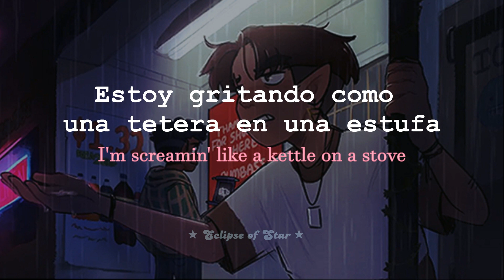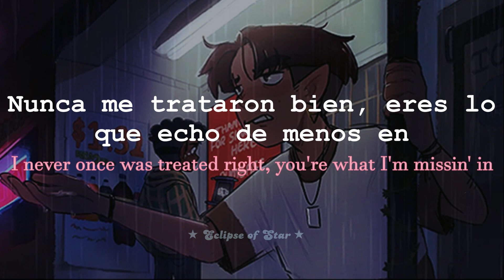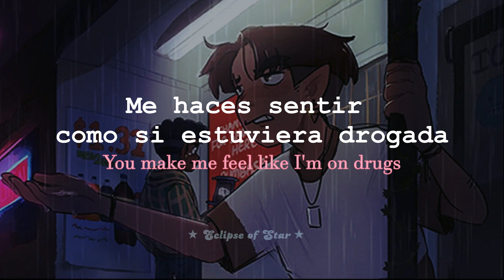Melanie Martinez ; LIGHT SHOWER [SUB ESPAÑOL + LYRICS]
CANCION: Light Shower      Artista: Melanie Martinez
Fondo: ig @sstrawbbz

A nadie le importa, pero llore un poquito al traducir esta canción ya que se la dedique a el niño que me gusta y pues me termino rechazando y pues me dolio mucho, aunque el me dijo que me queria como amigo y aldia de hoy seguimos siendo amigos

[Verse 1]
You are the light, I've been searchin' for forever
Feels like, man, I've really never felt the rain
Buried in the desert, didn't think I'd push through the dirt
You just cleansed me like a waterfall, you came

[Pre-Chorus]
I'm screamin' like a kettle on a stove
You cranked the heat up, I was cold
My past grew mold around my heart
And all my anger, sadness, regret, disappeared, it's madness
I'm not used to all this watеr, love, it's true

[Chorus]
But you make mе want to
Plan out my last days on earth, eating you
Ooh-ooh-ooh
The tips of your teeth fit perfect in me
You're the shower of light I devour any day of the week
Baby, cleanse me

[Verse 2]
I was surprised to see heaven in your eyes
I never once was treated right, you're what I'm missing in my life
As bright as the sun, give me your vitamin D
Let's run into another dimension
You make me feel like I'm on drugs

[Pre-Chorus]
You crank the heat up, I was cold
I'm not used to all this water, love, it's true

[Chorus]
But you make me want to
Ooh-ooh-ooh
Baby, cleanse me

[Instrumental Bridge]

[TODOS LOS DERECHOS A EL AUTOR DE DIBUJO]

Te quedo hermoso el dibujo (GUS X MATT) ❤